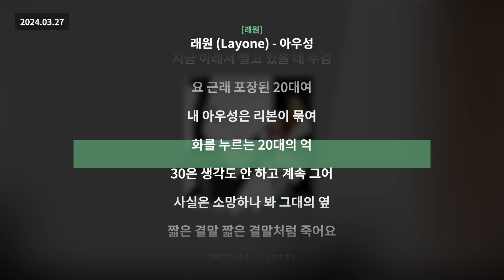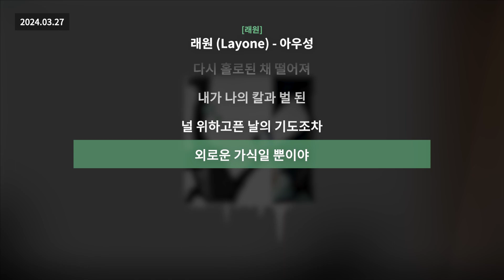래원 (Layone) - 아우성 [래원]ㅣLyrics/가사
[상세정보]
유형 | EP
장르 | 랩/힙합
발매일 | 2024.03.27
발매사 | YG PLUS
기획사 | Cosm

[앨범 소개]
원래, 래원
동굴과 아우성

절망17 - 천박19 - 결박21 - 결말23

[CREDIT]
작사ㅣ래원 (Layone)
작곡ㅣ래원 (Layone) Grabby dnss
편곡ㅣdnss Grabby